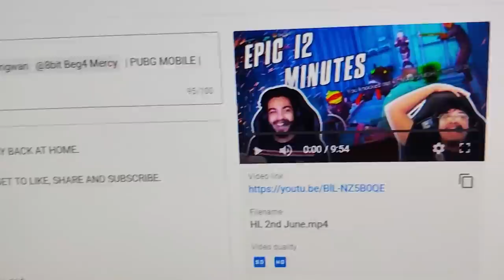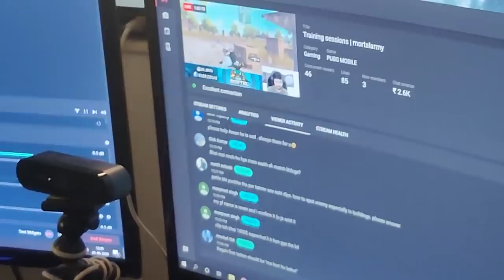V #8 | WE BROTHERS ALWAYS CHILL | MAMBA CONNECTS